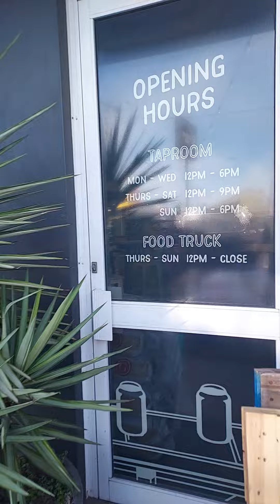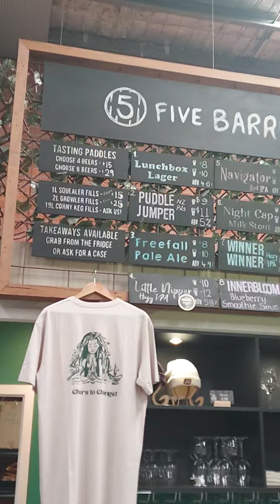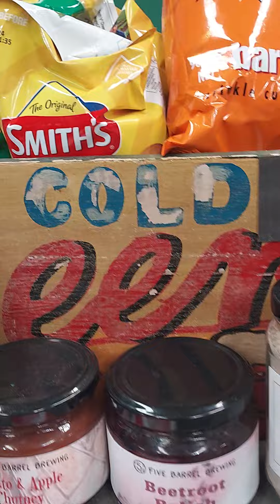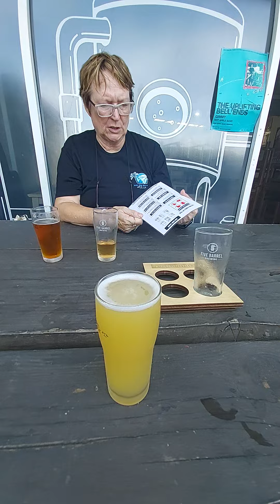Beers , brews and brisket with my besty amazing and tasty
Hello Viewers
Welcome to another working week yes its Monday , Jez has been busy in the office , I have been doing some channel stuff , some YouTube tutorials as well as editing ones and camera ones and my brain was hurting.
So Jez suggested we re-visit the Five Barrel Brewing Company and try a couple more craft beers , which is a big thing for me as I am more of a traditionalist when it comes to beer , anyway enjoy the video let us know your thoughts , thanks for watching , please remember to give us a thumbs up , leave a comment and share the video.
Cheers
Jonno and Jez